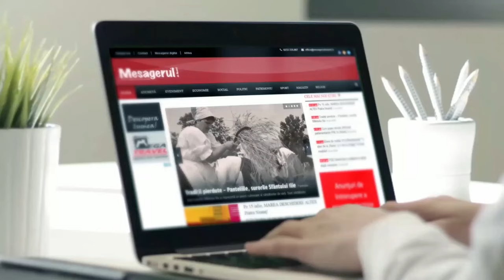Cafeaua de dimineață. Invitați: Ion Rotaru, primar comuna Alexandru cel Bun; Răzvan Cuc, senator PSD